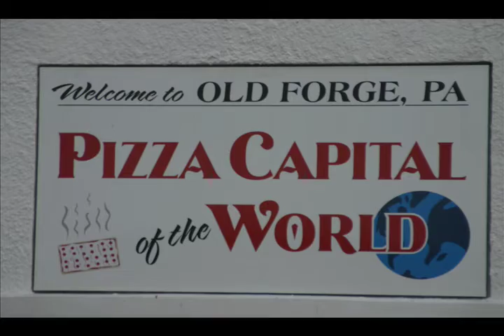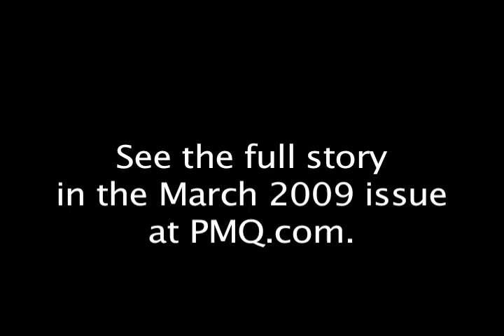Spotlight on Pizza Capital of the World in Old Forge, PA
PMQ visits Old Forge, Pennsylvania, where pizzeria operators take their pies so seriously, theyve had the town designated the Pizza Capital of the World. See the full story in the March 2009 edition of PMQ Pizza Magazine.